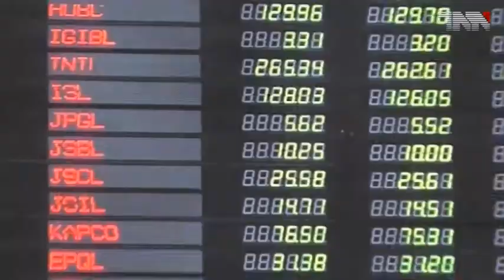urges inquiry into human rights violations in kashmir,Maleeha lodhi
اسلام آباد:اقوام متحدہ مقبوضہ کشمیرمیں انسانی حقوق کی پامالیوں کی تحقیقات کرے،ملیحہ لودھی

اقوام متحدہ میں پاکستان کی مستقل مندوب ملیحہ لودھی کا کہنا ہے کہ اقوام متحدہ کشمیرمیں انسانی حقوق کی پامالیوں کی تحقیقات کرے۔

اقوام متحدہ میں پاکستانی مندوب ملیحہ لودھی نے کہا کہ کشمیرپریواین ہائی کمشنرکی رپورٹ کی سفارشات پرعمل کیا جائے۔پاکستانی سفیر نے کہا کہ اقوام متحدہ کشمیرمیں انسانی حقوق کی پامالیوں کی تحقیقات کرے۔

ملیحہ لودھی نے اقوام متحدہ میں مباحثے سے خطاب کرتے ہوئے کہا کہ کشمیرمیں انسانی حقوق کی پامالیوں پراقوام متحدہ کمیشن بنائے۔

گزشتہ روزاقوام متحدہ میں پاکستان کی مستقل مندوب ملیحہ لودھی کا کہنا تھا کہ کشمیرمیں بدترین انسانی حقوق کی پامالیاں انسانیت کے ضمیرپردھبہ ہیں۔ کشمیرمیں انسانی حقوق کی خلاف ورزیوں پر عالمی برادری فوری ایکشن لے۔